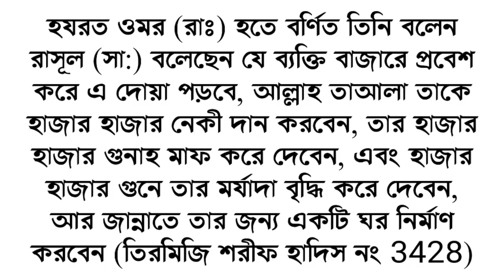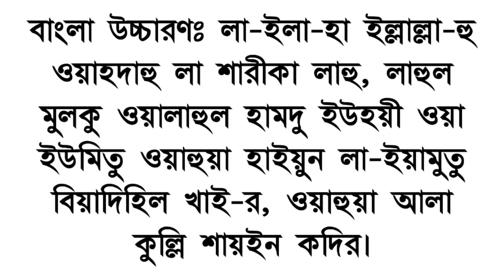বাজারে প্রবেশের অত্যন্ত ফজিলতপূর্ণ দোয়া || Very Fugitive Prayer to enter the market